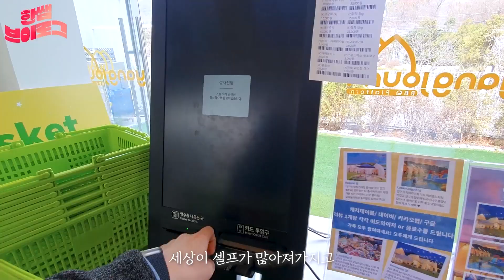VLOG.100 한쌤브이로그, 날좋은날, 맛있게, 글램핑, 양주 당일치기, 양주르, 힐링플레이스, 가을이 왔어요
안녕하세요 이웃사촌 여러분, 한쌤입니다😊😊 날이 좋아서, 날이 더 좋아질거라서, 좋은 곳 하나 알려드리려구요! 사실 저는 다녀온지 좀 됐는데, 이거 저거 하다가 시기를 놓쳐 가을이 되어서야 업로드를 하네요 ㅎㅎ 요즘 글램핑 플레이스가 많은것 같은데, 제가 다녀온곳은 양주(남양주랑 다른..!!)이에요!!)에 위치한, 양주르입니다 :) 글램핑 처음 해봤는데(물론 식사뿐이었지만...!) 정말 좋더라구요!!😆😆 겨울이 오기전에 이웃사촌님들도 좋은 곳 많이 다녀오시길 바라며...! 랜선 글램핑 시작합니다!🎈🎈

다음 한주도 행복하시기를 : ) 늘 여러분을 응원합니다.🙂🙂